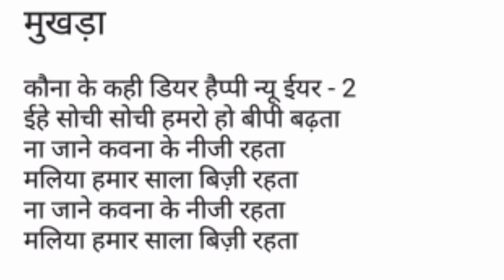2021 new year song।naya sal ka gana।full or free new year song।new song